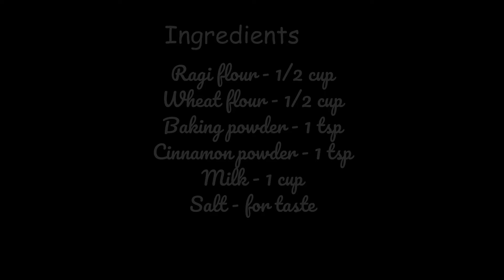Ragi Pancakes | Instant recipe | Healthy & tasty | Easy Cooking | Millet Breakfast | Amples Kitchen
Ragi also known as Finger Millet makes a great pancake when served with maple syrup or honey. These make a super delicious after school snack or a morning breakfast. I sometimes pack these pancakes as a snack box for school and the children love it.

Ingredients:
Ragi flour - 1/2 cup